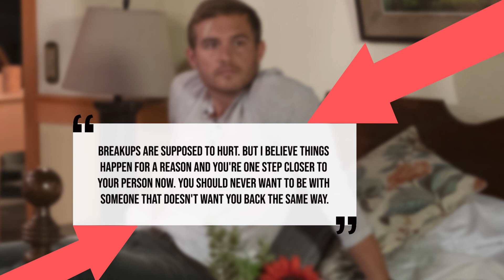Peter Weber Shares Breakup Advice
Peter Webber just got candid on instagram about how he handles breakups and shared his advice with fans!

But before we give you all the details if you’re new here be sure to subscribe to our channel and ring the bell so you don’t miss out on any updates!

Ok so, former bachelor Pilot Pete took to insta for a Q & A sesh and revealed to fans his perspective on handling breakups…

Seeing as just this month he broke off his engagement to Hannah Ann Sluss and THEN also parted ways with Madison Prewett you could say he was speaking from experience.

He told fans QUOTE:

"Breakups are supposed to hurt. But I believe things happen for a reason and you're one step closer to your person now. You should never want to be with someone that doesn't want you back the same way."

Considering what happened between him and Hannah Ann that is certainly interesting advice!

Peter went on to address what he’s focusing on now that his season is behind him! He revealed that he plans to start a blood donating foundation as a tribute to his grandma, and that he’s looking forward to mentoring aspiring pilots!

He also REVEALED he’ll no longer be living under Barbs roof!!! That’s right Peter is moving into his own place. He shared with fans that he’s thinking about either spending a year in New York or moving to LA but he’s definitely getting his own place!